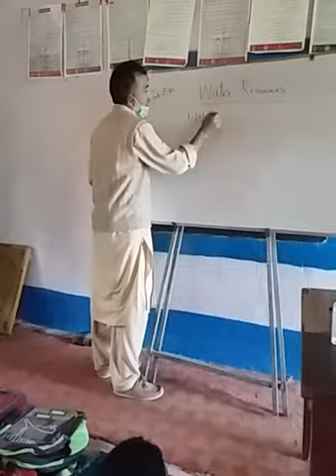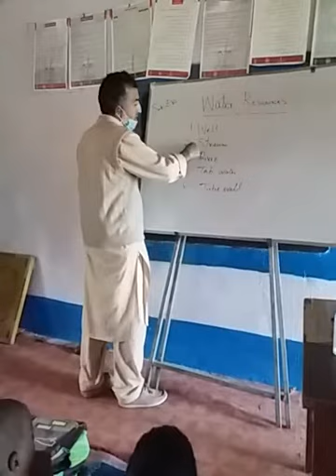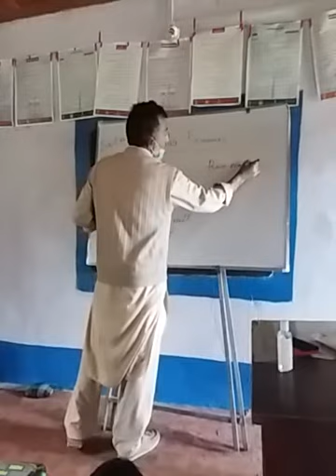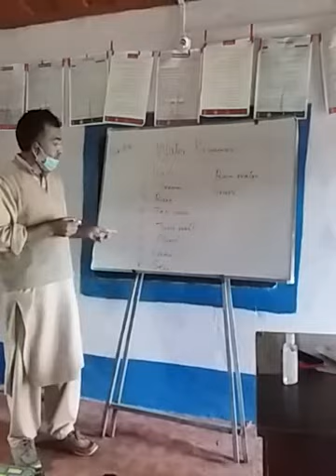Water Resource .By M Ishaq Bhat Tr Ps Herpora Magam .